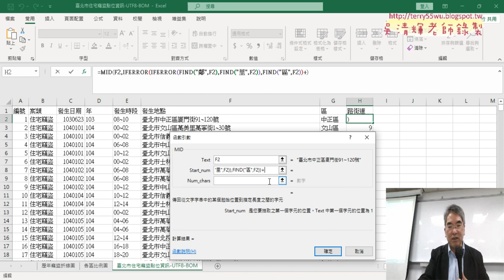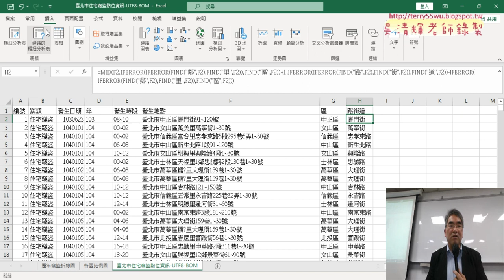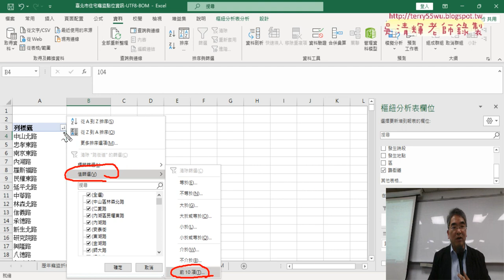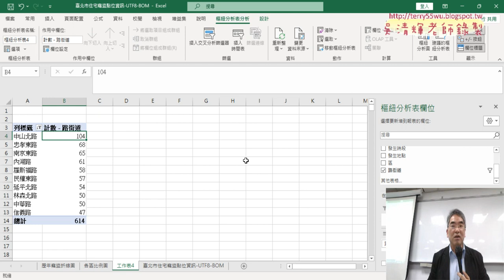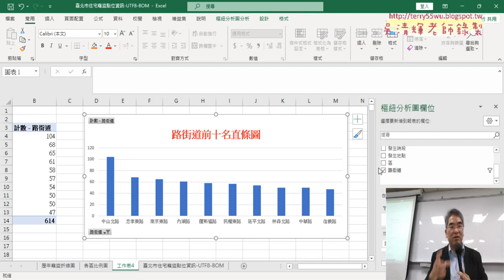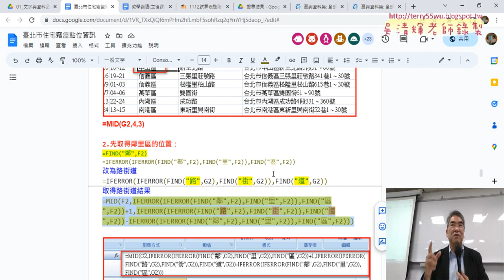04 路街道前十名直條圖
上課內容：
01_重點回顧與住宅竊盜統計
02_利用樞紐分析表作歷年竊盜折線圖
03_統計與繪製各區比例圖
04_路街道前十名直條圖

課程理念：
1.以循序漸進的方式, 透過詳細的說明和實用的50個Excel VBA範例,
2.進而解說EXCEL與資料庫的結合，甚至將EXCEL當成資料庫來使用，

吳老師  112/3/31